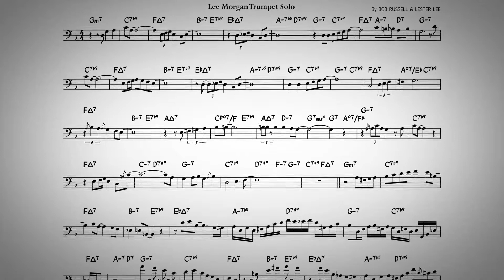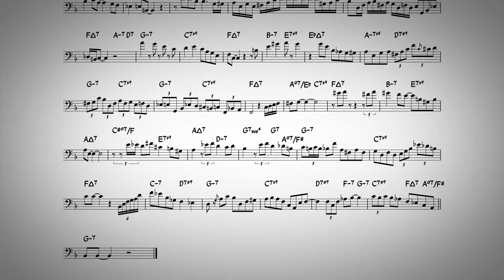Blue gardenia - Lee Morgan trumpet solo play along - C bass instruments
"Blue gardenia" - Lee Morgan trumpet solo backing track - C bass instruments play along